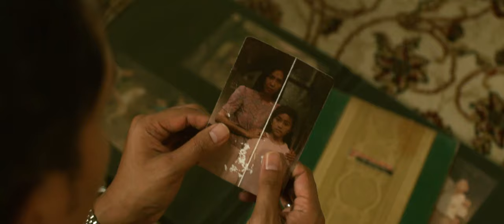Official Trailer RATU ILMU HITAM (2019) - 7 November 2019 - Zara JKT48, Ari Irham, Shenina Cinnamon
Hanif membawa Nadya istrinya dan ketiga anak mereka ke panti asuhan tempat Hanif dulu dibesarkan. Pengasuh panti itu, Pak Bandi, sudah sangat tua dan sakit keras, Hanif datang untuk menjenguk setelah bertahun-tahun tidak bertemu. Dua sahabat Hanif saat tinggal di panti, Anton dan Jefri, juga datang bersama istri-istri mereka.

Malam itu mereka semua tiba di panti asuhan yang terletak di luar kota dan jauh dari pemukiman penduduk itu. Mereka bermaksud bermalam di sana untuk memberikan penghormatan terakhir buat orang yang telah mengasuh mereka sejak kecil. Mereka menyangka malam itu akan jadi malam yang penuh kedamaian. Mereka segera memahami bahwa mereka salah.

Satu per satu dari mereka mengalami keganjilan yang mengerikan. Sebagian diteror oleh hal-hal yang paling mereka takuti. Sementara itu, anak-anak mulai melihat penampakan perempuan pincang. Korban mulai berjatuhan, satu per satu dari mereka. Hilang, atau mati.

Seseorang menginginkan mereka mati, tampaknya dengan ilmu hitam yang sangat mematikan. Ia memiliki dendam. Ia juga terlahir oleh sebab dosa-dosa anak panti yang membentuknya menjadi Ratu Ilmu Hitam.

Rumah Produksi: RAPI FILM
A Film by Kimo Stamboel
Written by Joko Anwar
Tayang di bioskop 7 November 2019